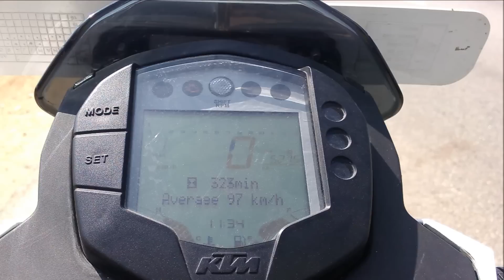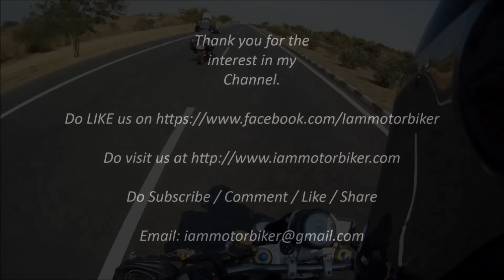1300 kms ride on KTM Duke 390 to bring home our GSXR 1000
Introducing our new Wild Horse; The Suzuki GSXR 1000...
I rode to Bangalore to bring her home.